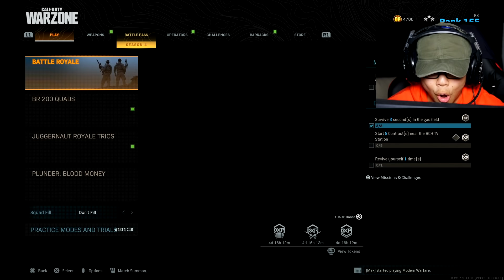“GRAU NERFED, NOW WHAT!?” (NEW META?)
“GRAU NERFED, NOW WHAT!?”

IMPROVE your Call of Duty Gameplay using FOCUS!

Use Code "K3" for all Scuf Purchases!

ALL Gaming Chairs and Desks Here!